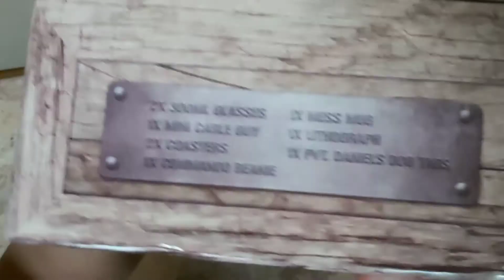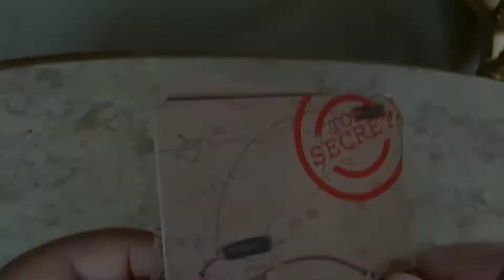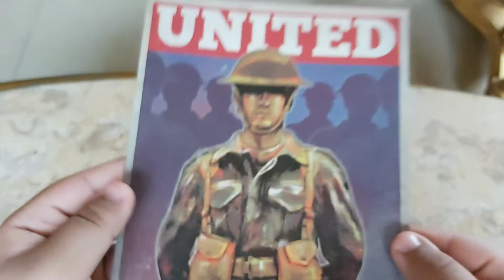Call Of Duty WWII Limited Edition Gear Crate Unboxing 2019